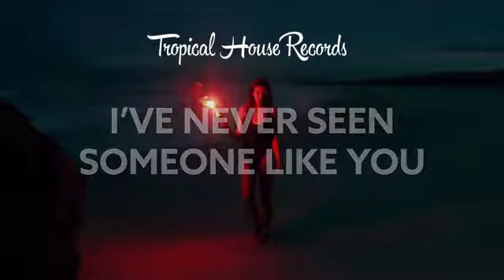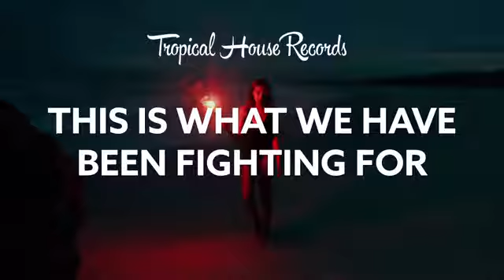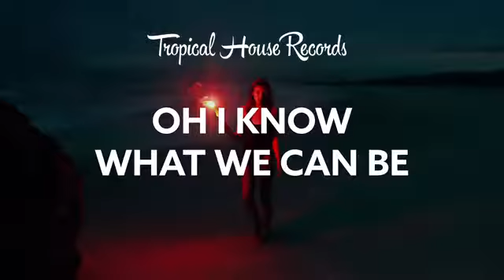We Architects ft. Eddy Faulkner - Fire (Lyric Video)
Want to get a notification every time we upload a video?
Click "Show more" to find the Artist links & much more!

Support Tropical House ☼

We Architects

Eddy Faulkner

✘ Picture taken by Christopher Campbell